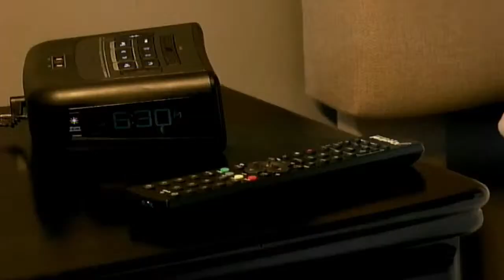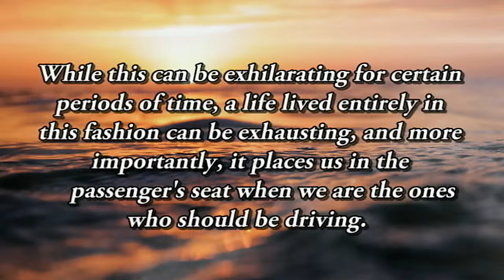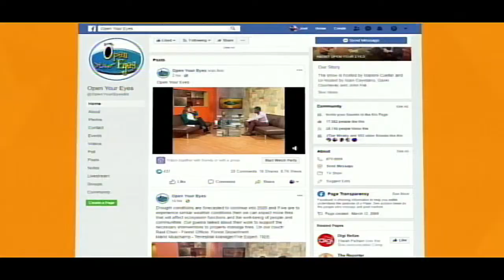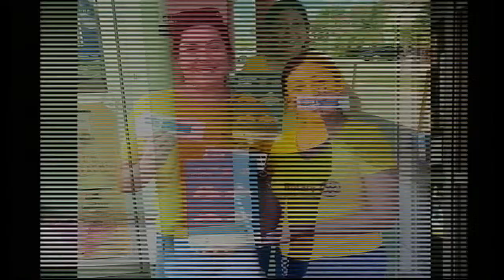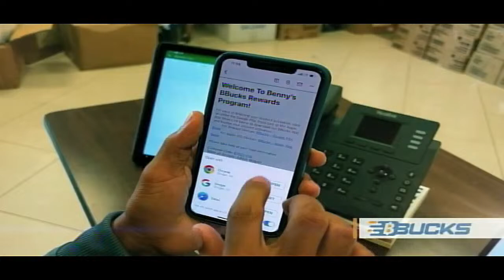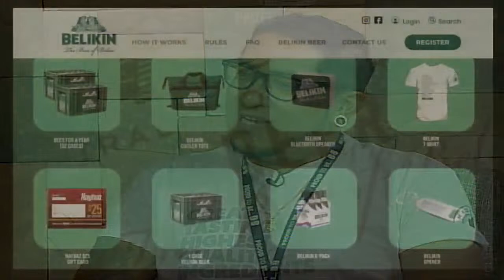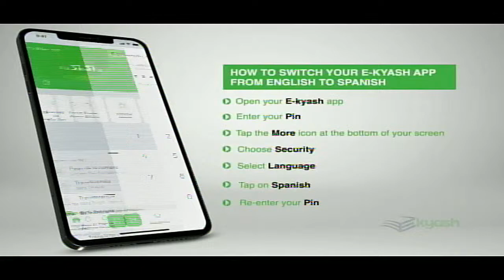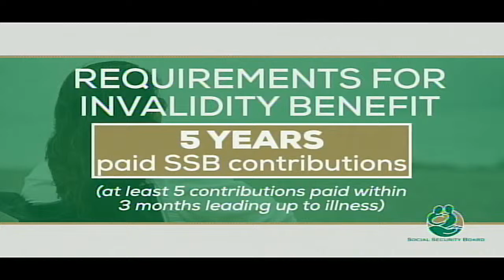Open Your Eyes